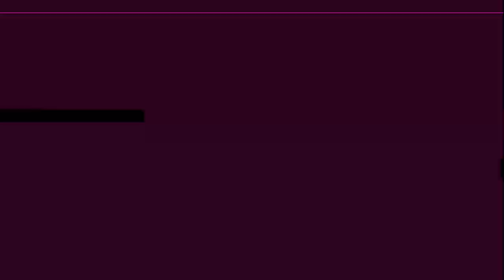✨Emprende en costura 💲 Blusa fina de precio elevado 💰 | PARTE 2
Te explico cómo hacer este diseño de blusa costosa que te puede generar buenas ganancias. 💲💲
En la parte 1 te enseño el mismo diseño en su versión económica. 😮

✨ ENLACES DE INTERÉS:

*Este molde es propiedad de Nocturno Design Blog ® y aplican términos y condiciones.

Dulce Reggaeton - An Jone. Biblioteca de audio de YouTube.